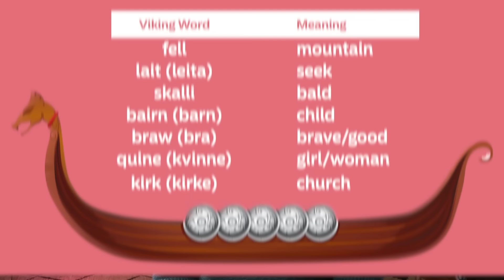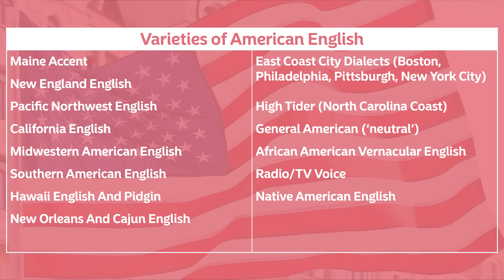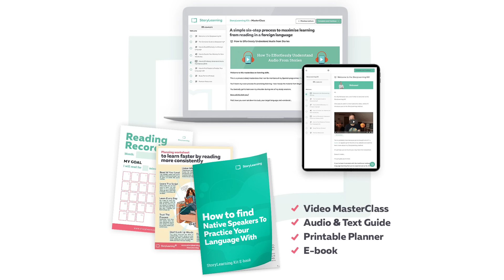Why Does English Have So Many Accents?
🇺🇸🇬🇧🇦🇺🇨🇦🇮🇪🇿🇦🇳🇿🇧🇲🏴󠁧󠁢󠁳󠁣󠁴󠁿 It seems no matter where you go, English is there. But what does English really sound like? In today’s video we’ll explore 11 unique varieties!

⬇️ GET MY FREE STORYLEARNING® KIT:
Discover how to learn any foreign language faster through the power of story with my free StoryLearning® Kit 👉🏼

💻 CERTIFICATE OF ONLINE LANGUAGE TEACHING (CEOLT)
Interested in teaching English or another language online?

📖 LEARN A LANGUAGE THROUGH THE POWER OF STORY:
Stories are the best way I have found to learn ANY language. Forget the boring textbooks and time-wasting apps and learn a language the natural, effective way with one of my story-based courses.

⏱ TIMESTAMPS:
0:00 - Intro
0:28 - British English
3:04 - Scottish English
4:21 - Welsh English
5:12 - Irish English
7:12 - American English
9:54 - Canadian English
12:04 - South African English
14:49 - Indian English
16:04 - Australian English
19:01 - New Zealand English
20:09 - Bermudian English

📜 SOURCES & ATTRIBUTIONS:
🎬 Video Clips: